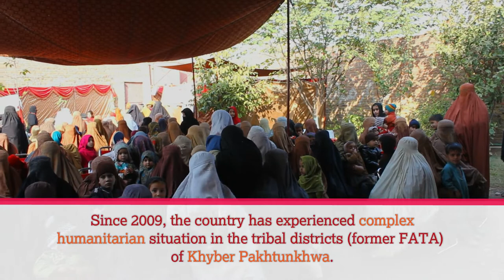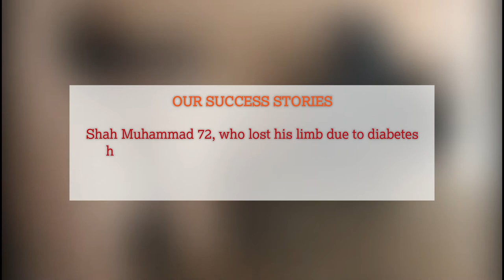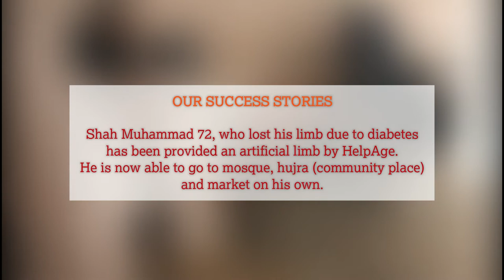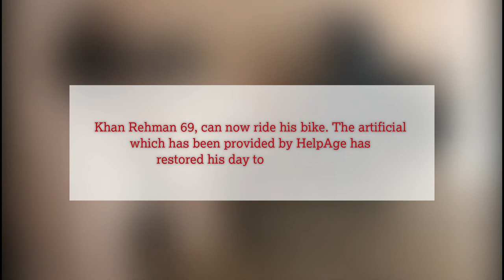Humanitarian Support for Restoring Dignity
HelpAge International with the support of German Humanitarian Assistance and HelpAge Germany is providing humanitarian support to the vulnerable population especially older people and people with disabilities in Khyber Pakhtunkhwa province of Pakistan.